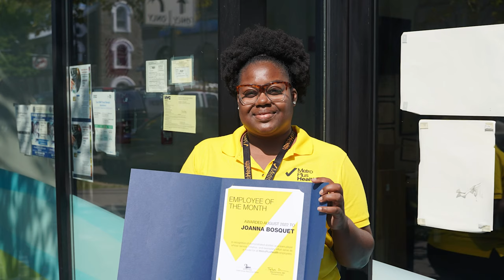August Employee of the Month: Joanna Bosquet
"Coming from a little girl from Miami and just thinking- I'm going to help the world in some way. It feels like every time the (store) door opens, I fulfill that dream."

We’re proud to name Joanna Bosquet, our Sales Supervisor, the Employee of the Month for August! We recognize all her hard work the past eight years, and we are so grateful for the energy she always brings to MetroPlusHealth. Congratulations, Joanna! 👏